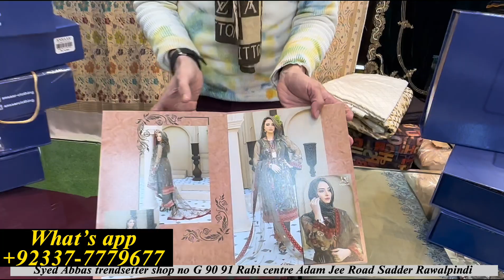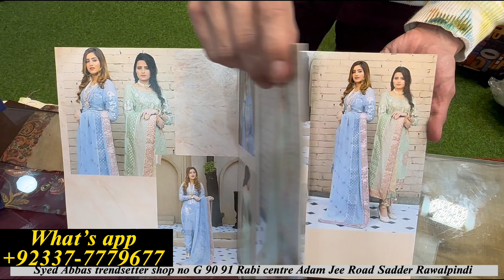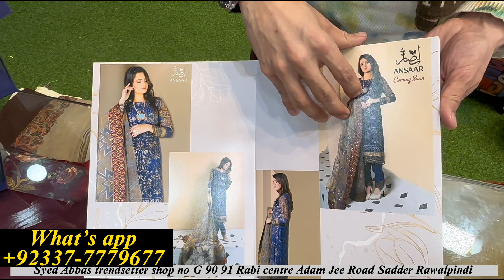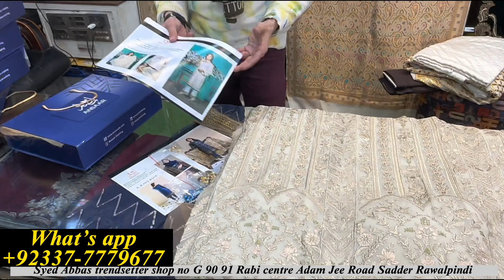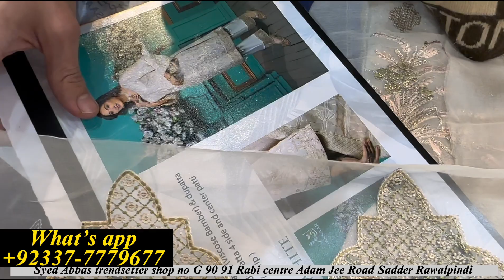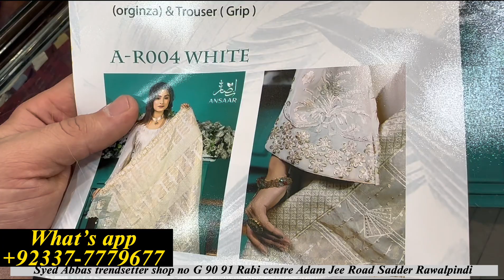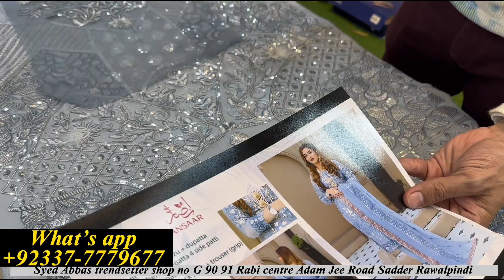Big news Launchig our new brand 3 days sale /Original Designer Suits/Maxi/Ansaar by Ibra textile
**10% Wow Sale😱** Fancy Partywear Dress - thread work maxis,3 piece suits   @SyedAbbasTrendSetter

We deal all kind of pure ladies fabrics
Our aim is to make branded outfit in low budget
Shop adress shop name Syed Abbas trendsetter shop nm 1 RABI centre 1 WALLAYAT complex BAHRIA town phase 7 Rawalpindi just for complain contact on this number 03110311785